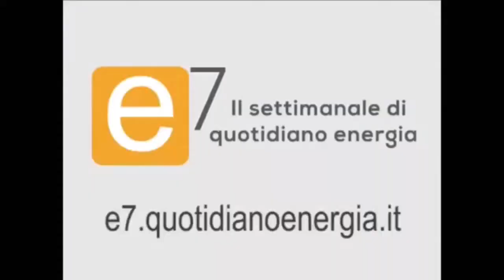Cecilia Tam, IEA - Come economie emergenti stanno approcciandosi all' efficienza energetica?